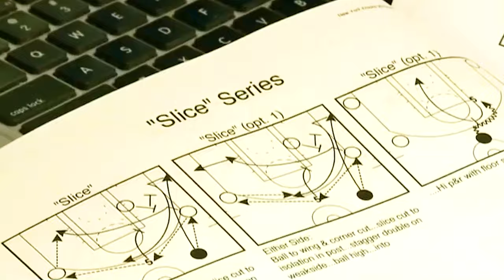How Coach Spo Transformed NBA Strategy Forever!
Ever wondered how Coach Spo transformed NBA strategy and left an indelible mark on the game? Discover how in this riveting exploration of Erik Spoelstra's journey to breaking basketball. With a coaching philosophy that has reshaped the Miami Heat and influenced the entire NBA, Spoelstra's story is a masterclass in innovation, resilience, and leadership. 🏀

In this video, we're revealing the groundbreaking approach that Coach Spo, a visionary with an unmatched work ethic, brought to the NBA. From his early days absorbing basketball knowledge in Portland to his strategic genius in leveraging the talents of LeBron James, Dwyane Wade, and Chris Bosh, Spoelstra has consistently defied expectations and cultivated a culture of success. Why you should be excited about this? Because it's more than just a story of victories; it's about the hustle mentality, the gameplay that's as effective as it is timeless, and how one man's philosophy can alter the landscape of a sport. 🌟

Don't miss out on the insights into Spoelstra's unique upbringing, his transition from player to coach, and how he navigated the challenges of leading a team through the NBA's evolving dynamics. From his analytical prowess to the development of a super team, the Heatles, and beyond, we delve into the intricacies that make Coach Spo a legend in the basketball community. 🏆

Whether you're a die-hard Heat fan, a basketball aficionado, or someone who appreciates the art of leadership and strategy, this video is for you. Discover the legacy of a coach who didn't just break basketball; he reinvented it for generations to come. And remember, anything is possible with steadfast commitment and a genuine passion for the game.

Next up, dive deeper into the tactics that define today's NBA with our analysis on "The Evolution of the Three-Pointer" — a game-changer you won't want to miss!

CHAPTERS:
0:00 - Intro
0:49 - Erik Spoelstra Early Life
2:30 - Rise to Miami Heat Head Coach
4:10 - The Big 3 Era Explained
5:50 - Miami Heat Post-LeBron Era
6:42 - Erik Spoelstra Coaching Legacy